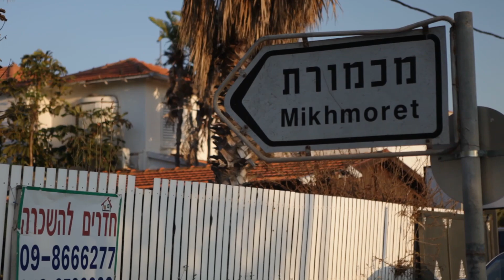שבוע ראשון, רשמים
הטלנו קובייה כדי לבחור לאן לנסוע לשבוע הראשון, והפור נפל על המכמורת.
הנה כמה רשמים.